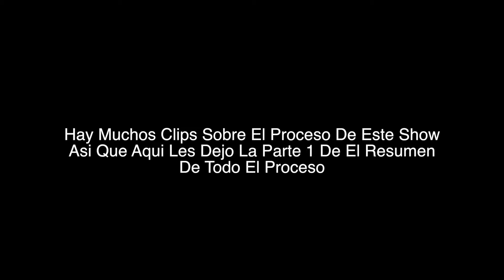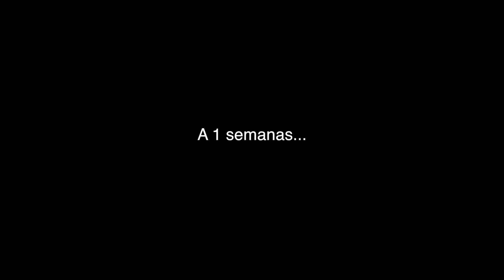MIS ULTIMAS SEMANAS DE PREPARACION | MI SIGUIENTE PREP EP FINAL PART-1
Gracias por el apoyo de corazón espero les halla gustado el video y les halla servido de ayuda.

REDES:

SNAP: OLPIZ
   TWT: OLPIZ08

OLPIZFITNESSMUSIC EN YOUTUBE